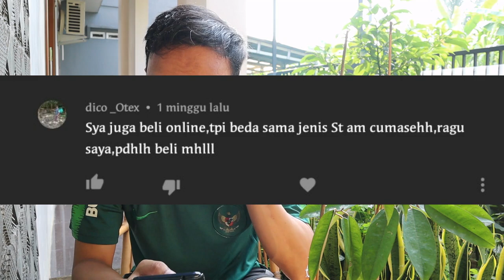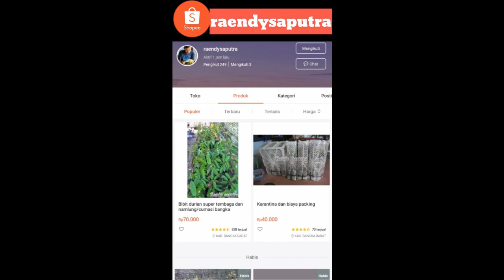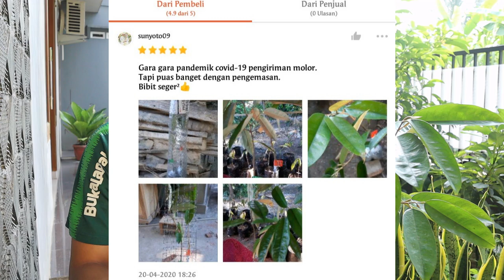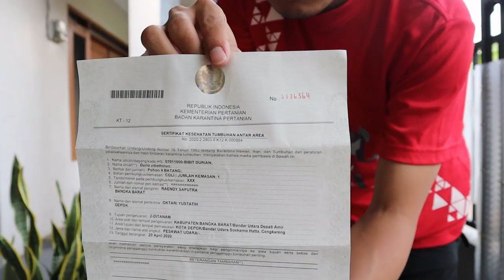ciri ciri & perbedaan daun durian super tembaga. dimana beli bibit nya?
didalam vidio ini saya hanya menjelaskan sepengetahuan saya tentang perbedaan daun durian pertembaga dan durian cumasi dari bangka
jika ada yang lebih paham silahkan di bantu koreksi dan dilengkapi jika ada kesalahan dan kekurangan

Jika temen2 ingin beli bibit supertembaga dan cumasi silahkan
Membeli ke penjual terpercaya dengan kwalitas baik
Pembelian pun banyak pilihan menggunakan

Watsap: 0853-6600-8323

semoga vidio diatas bermanfaat untuk kita semua
jika ada yg ingin di tanyakan siahkan komentar ,karena saya tidak menggurui hanya sharing pengalaman,kita sama sama belajar untuk lebih baik
terima kasih